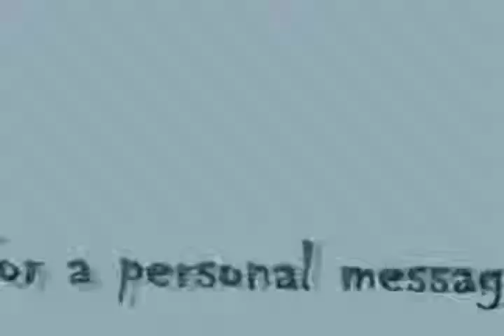EGYPT DIARIES PART 2_INTERNATIONAL VISIT (May 2008)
However, intellectual property rights in terms of creative conceptualization, planning and execution of the video and co relating them to the theme of the video/round/event are shared by the creators of the respective organizing team[IV GROUP 2008] .